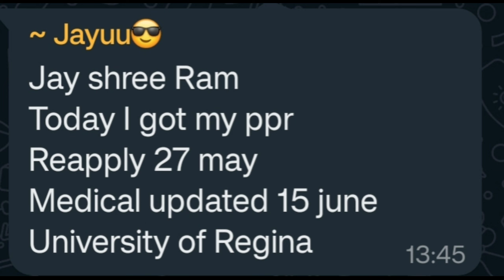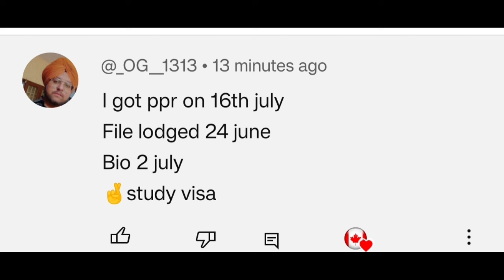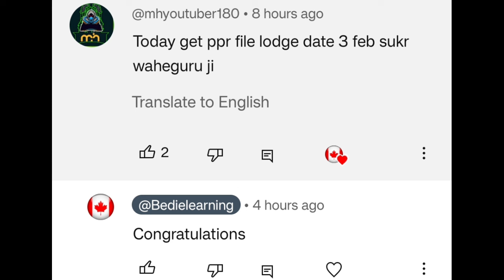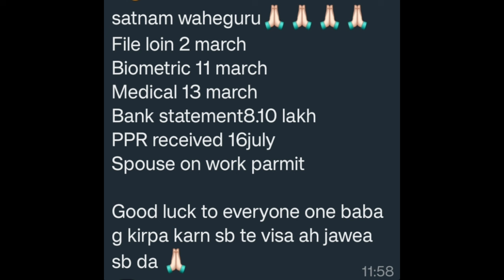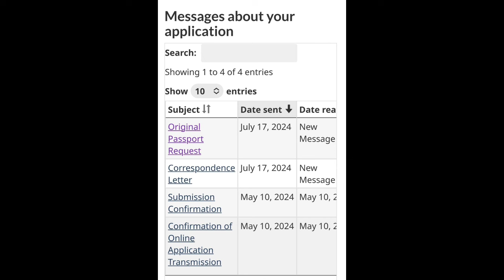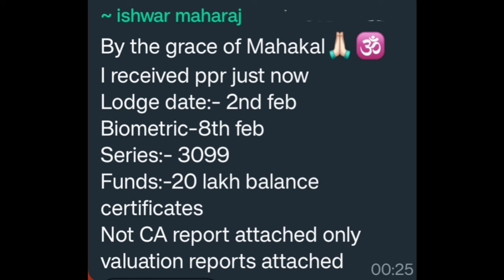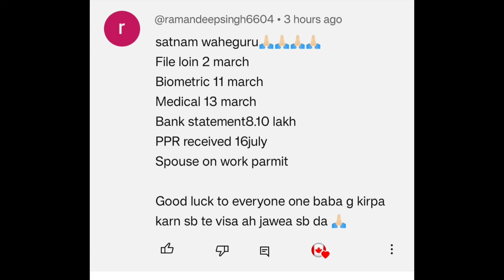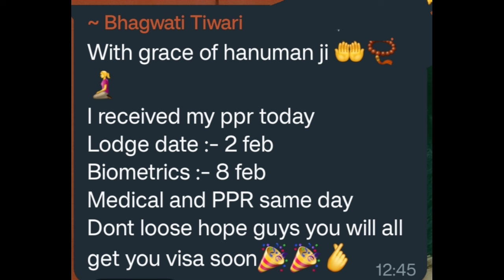Last week important ppr timeline| Today's ppr request timeline canada | Latest Canada PPR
Last week important ppr| Today's ppr request timeline canada | Latest Canada PPR

May ppr timeline Canada

Canada May month ppr timeline

Canada June month ppr timeline

Canada visa

Nepal ppr

IRCC Nepal

canada bmber,